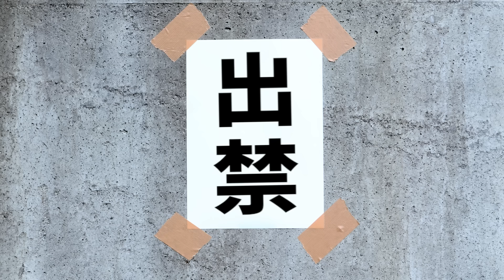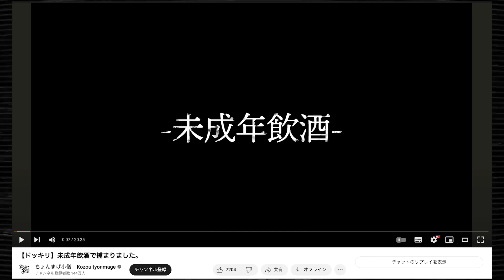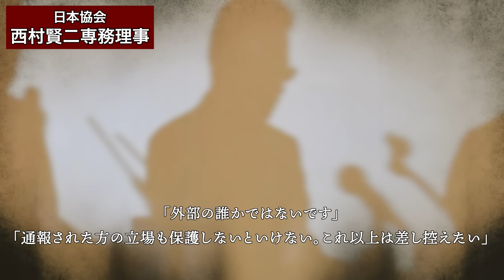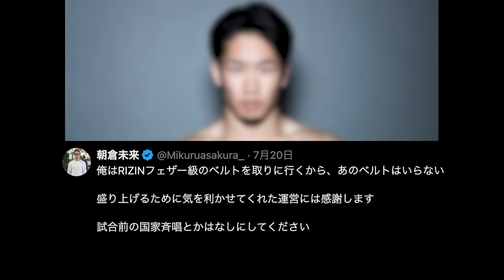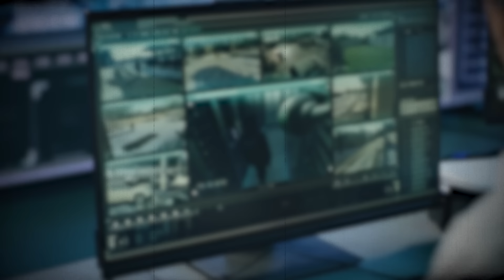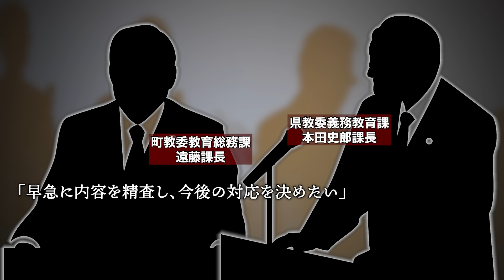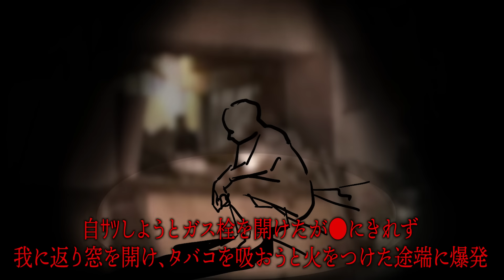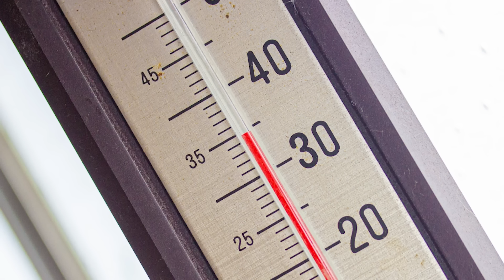『監修 UUUM』を付ければ何やってもUUUMのせいになる説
発売日 2023/8/30
・Amazon商品ページ(特装版)
・Amazon商品ページ(通常版)

上巻はこちら！

公式運営アカウントのフォローもお願いします！